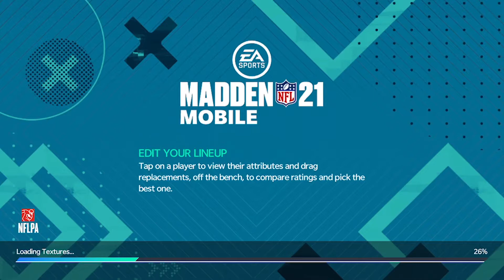Madden NFL 21 Mobile Football 🏈 Gameplay Android, iOS #1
Madden NFL 21 Mobile Football Tips and Tricks Gameplay Sports Games Android, iOS - Top 10 Best Android, iOS Games 2020 Gameplay - Mod Apk, Hack, Cheats, Full Game

ELECTRONIC ARTS Sports

Madden NFL 21 Mobile is an all-new way to experience Madden NFL on the go. For the first time ever, create your own customizable character and take them into a brand-new dynamic challenge mode called The Yard. Experience all-new global locations on your rise to become an NFL Legend while still enjoying everything you’ve come to love about Madden NFL Mobile.

-Create and customize your own character, then rise to fame in brand-new, fast-paced, small-sided gameplay in The Yard: Underground.

-Become an NFL GM and take your team to the Super Bowl as you play through dynamic NFL seasons.

-Take on Madden's Masters where you’ll build your team of NFL Superstars and Legends.

-Compete with friends in Arena H2H or Overdrive as you define your NFL journey in the deepest and most competitive Madden NFL Mobile to date.

THE YARD: UNDERGROUND
Create and customize your own character, then rise to fame in brand-new, fast-paced, small-sided gameplay where you’ll play an all-new story driven experience. Build yourself up, earn rewards, and more as you write your own legacy.

Assume the role of an NFL franchise team and take over as a GM. Play games, collect rewards, and upgrade your team - including NFL Legends and Superstars - as you make your way to the Super Bowl and solidify your team as an NFL Dynasty.

COLLECT THE ALL-NEW MADDEN MASTERS
Face off and defeat today's NFL Superstars and the daunting NFL Legends of yesteryear as you compete to unlock each Madden NFL Master. Go up against the best NFL players and help others along the way with Co-op Assist to become the real MVP of Madden NFL 21 Mobile.

CROSS-REWARDS
Within The Yard, take your Avatar player anywhere, anytime. Keep all your gear from The Yard: Underground and use it across Console, PC, and Mobile! Make progress and earn rewards in all versions of Madden while you create your own legacy.